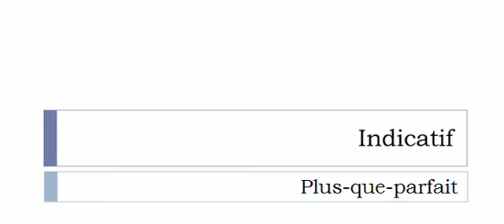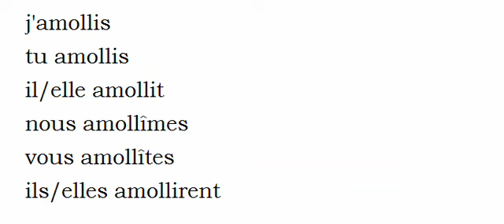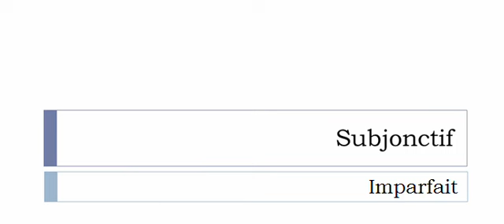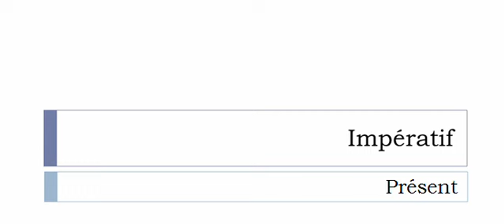Aprender francês = Conjugação = Amollir